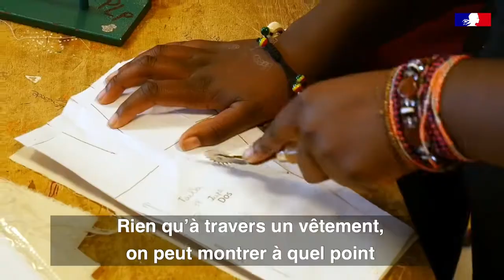L'Afrique sous toutes ses coutures , projet de classe du lycée Elisa Lemonnier - Saison Africa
Africa2020, une année de l'Afrique à l'École et des projets labellisés dans l'académie de Paris
Le lycée  Elisa Lemonnier est mis à l’honneur avec la diffusion d’une vidéo présentant son projet sur la pollution textile et la teinture végétale.

* Le lycée Élisa Lemonnier est un lycée polyvalent de l’Est parisien, situé à la Porte dorée, à deux pas du Bois de Vincennes. Il accueille et forme plus de 1300 élèves et étudiants dans cinq filières (enseignement générale et technologique, filières tertiaire, mode, coiffure et esthétique) du niveau 3 (CAP) au niveau 6 (Licence pro).